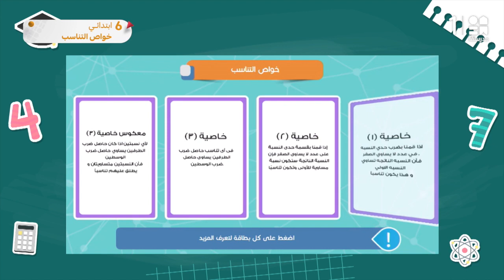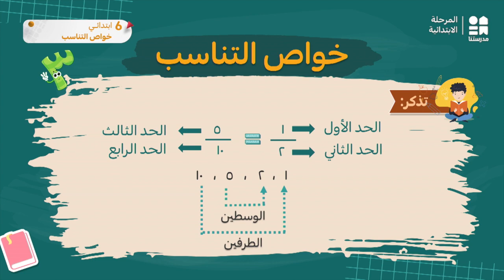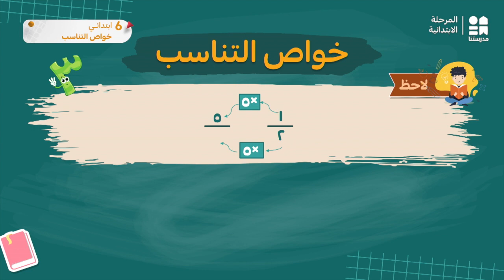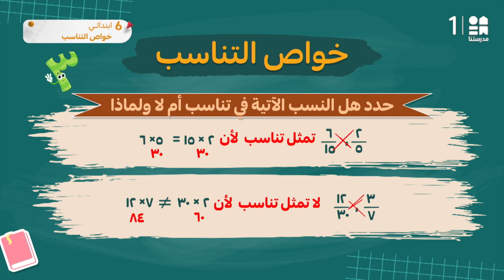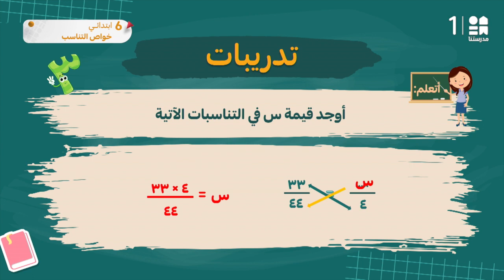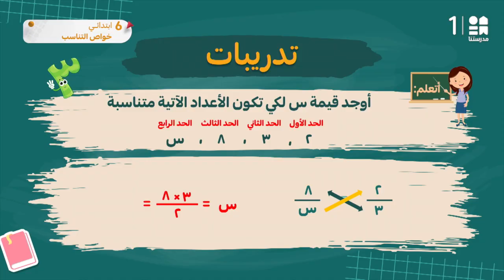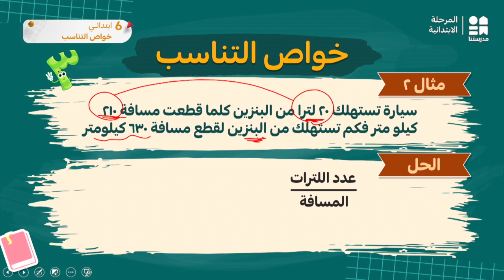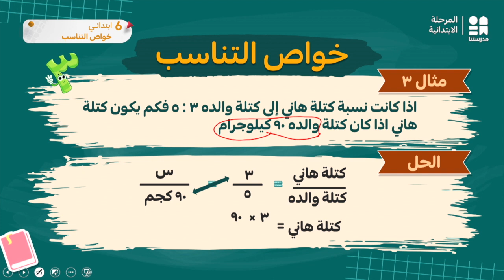خواص التناسب | الرياضيات | الصف السادس الابتدائي